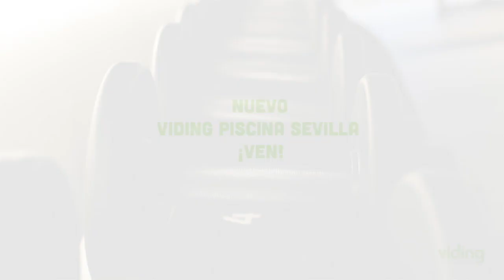Sala Fitness Nuevo Viding Piscinas Sevilla